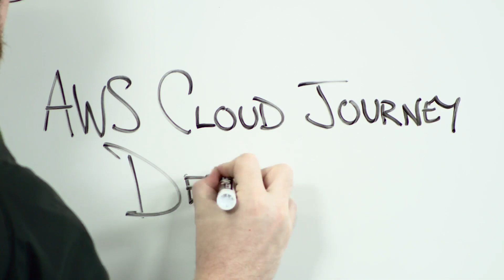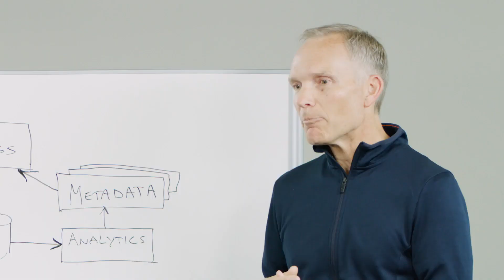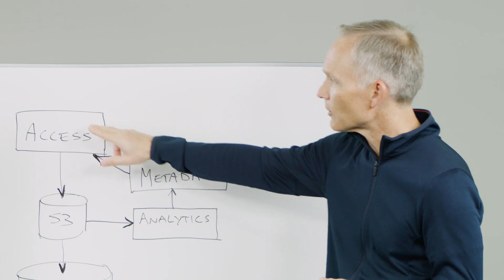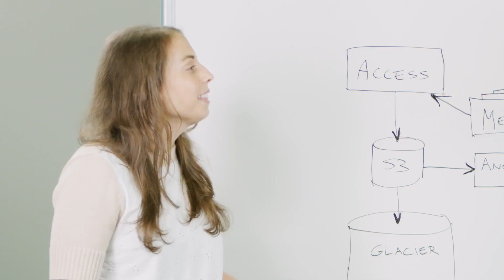AWS Cloud Journey Deep Dive: Active Archiving for Digital Records Preservation